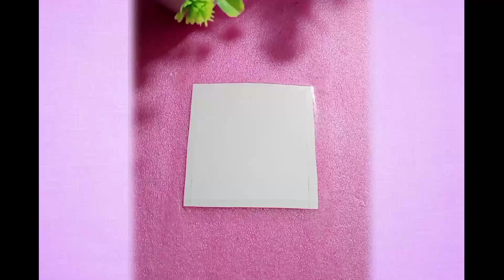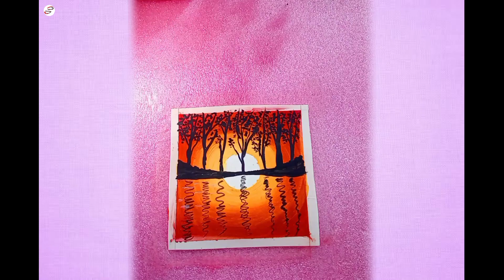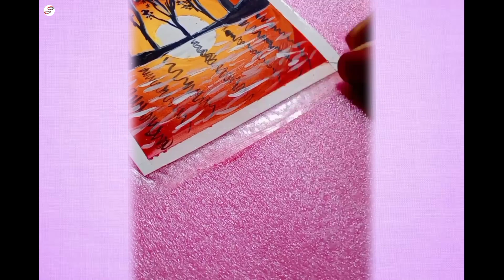Beautiful Nature Art 🎨🖌️|| Acrylic Painting 😍art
Beautiful Nature Art 🎨🖌️